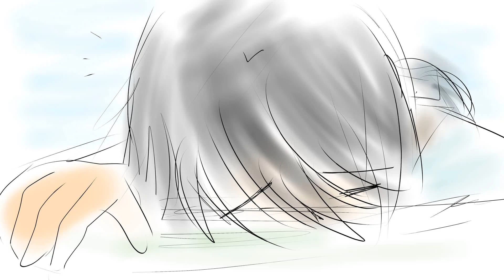わらしべ長者 ラフ版 2 福娘童話集 アニメ紙芝居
「わらしべ長者」ラフの改訂版です。
次回は、完成版をお届けします。

福娘童話集　アニメ紙芝居